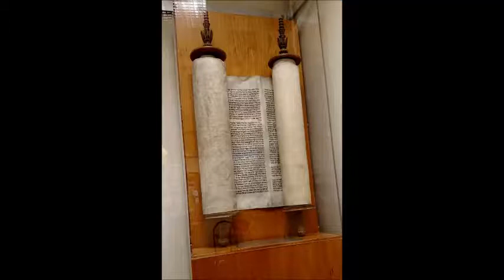Paul's Intro 5/26/18